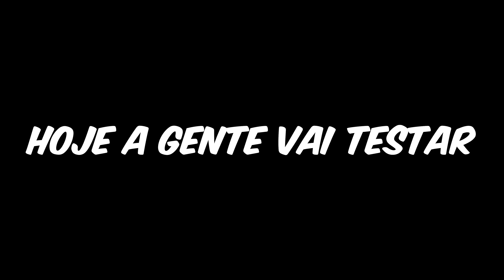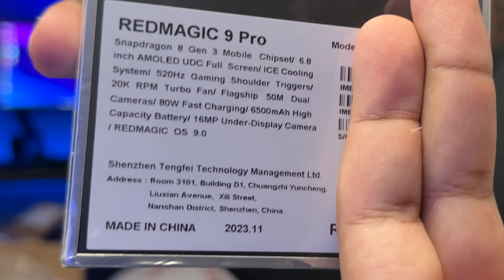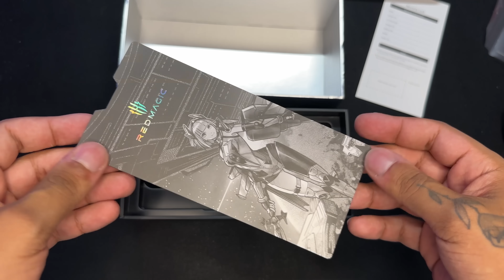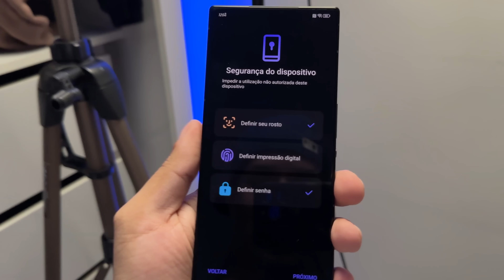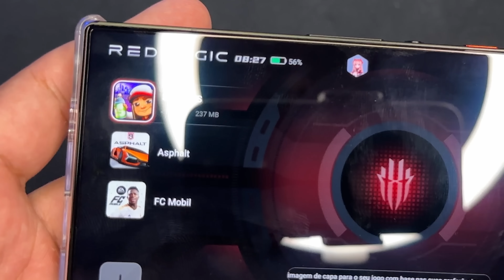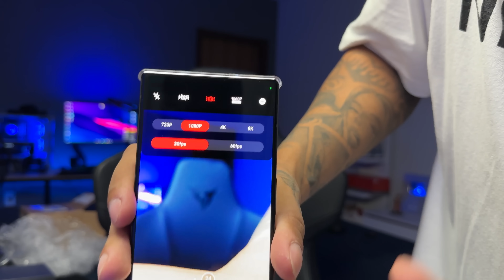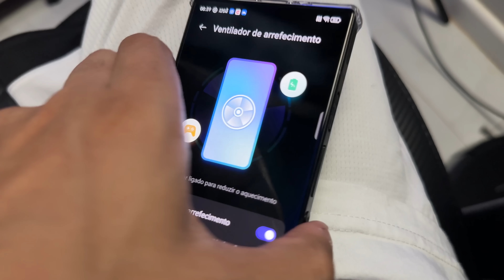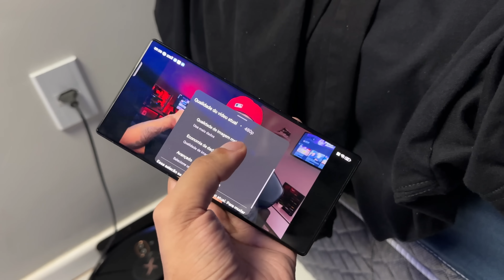DECIDI COMPRAR O MELHOR CELULAR GAMER DO MUNDO E ME SURPREENDI! 😨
Zezins, esse é simplesmente o celular que mais me surpreendeu até hoje, espero que gostem!